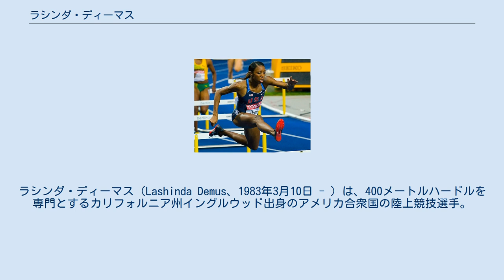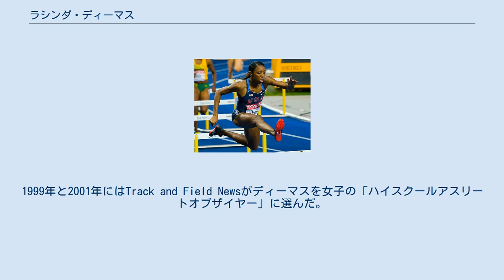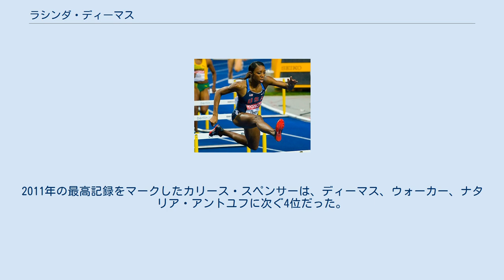ラシンダ・ディーマス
ラシンダ・ディーマス（Lashinda Demus、1983年3月10日 - ）は、400メートルハードルを専門とするカリフォルニア州イングルウッド出身のアメリカ合衆国の陸上競技選手。
2011年世界陸上競技選手権大会で優勝し、ロンドンオリンピックで銀メダルを獲得した。
 400mハードルの自己ベストは大韓民国・大邱広域市で2011年9月1日に記録した52秒47。
またディーマスは400mHのアメリカ記録保持者である。
 ロングビーチ・ウィルソン高等学校の卒業生で、300mHのアメリカ高校記録を持っており、唯一40秒の壁を破った女子選手である。
1998年には4x400メートルリレーチームの一員として出場、アメリカ記録を樹立、翌1999年には歴代2位となり、2001年には自身の持つアメリカ記録を打ち破った。
（この記録は2004年にライバル校のロングビーチポリテクニック高等学校に破られた。）また、100mハードルにも出場し、2001年にCIFカリフォルニア州大会で優勝した。
1999年と2001年にはTrack and Field Newsがディーマスを女子の「ハイスクールアスリートオブザイヤー」に選んだ。
 高等学校卒業後、ディーマスはサウスカロライナ大学に入学、カーティス・フライの指導を受ける。
大学時代の最高成績は、55mH：7秒80、60mH：8秒32、100mH：13秒35、400mH：54秒70、400m：51秒38、800m：2分13秒77である。
サウスカロライナ大学在学中、2002年世界ジュニア陸上競技選手権大会では400mHで優勝、NCAA室内選手権では400mで優勝、2005年世界陸上競技選手権大会で準優勝を果たした。
またNCAA選手権では2002年、サウスカロライナ大学が女子の部で優勝する上で貢献した。
 ディーマスは2004年のオリンピック選考にて400mHのアメリカ代表に選抜された。
アテネオリンピック準決勝では、チームメイトのシェーナ・ジョンソンと同記録で、順位による準決勝突破者のブレンダ・テイラーよりも0秒7上回る記録をマークするも、組5着で決勝に進出することはならなかった。
 北京オリンピック代表選考から漏れた翌2009年、全米陸上競技選手権大会400mHを当季世界最高の53秒78で優勝、2009年世界陸上競技選手権大会の出場資格を得た。
7月のヘラクレスでは52秒63に記録を伸ばし、大会記録をマークした上、歴代4位に名を刻んだ。
この時点で世界選手権の優勝候補と目されていたが、ジャマイカのメレーン・ウォーカーに敗れ、銀メダルとなった。
しかし、韓国・大邱で開かれた2011年の世界選手権では52秒47のアメリカ新記録、世界歴代3位の好記録をマークしてリベンジを果たした。
ウォーカーは2位でゴールした。
2011年の最高記録をマークしたカリース・スペンサーは、ディーマス、ウォーカー、ナタリア・アントユフに次ぐ4位だった。